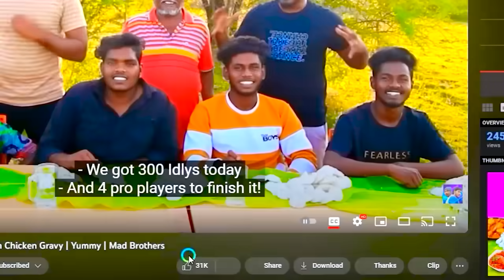Mad Brothers Scam Exposed, Where is Charity Box?